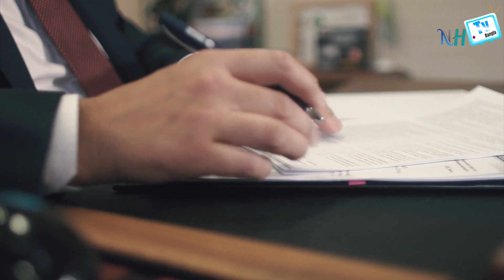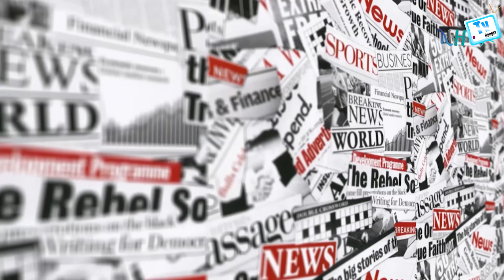দুঃচিন্তায় ভারত ! পাকিস্তানের আকাশসীমা ব্যবহারে চুক্তির দ্বারপ্রান্তে মার্কিন যুক্তরাষ্ট্র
দুঃচিন্তায় ভারত! পাকিস্তানের আকাশসীমা ব্যবহারে চুক্তির দ্বারপ্রান্তে মার্কিন যুক্তরাষ্ট্র | The United States is on the verge of an agreement on the use of Pakistan's airspace